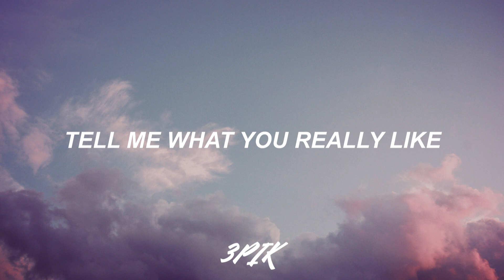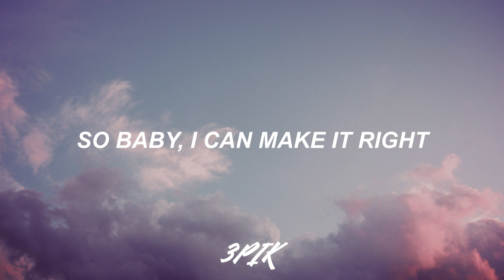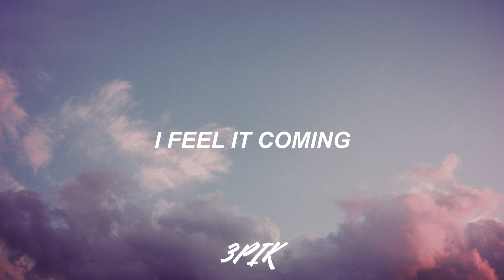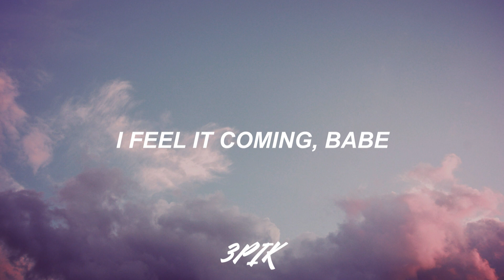I FEEL IT COMING - THE WEEKND (LYRICS)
Comment which song you want me to write its lyrics :)
Yeah, uh
I'm just trying to get you high (I'm just tryna, babe)
(I know what you feel right now)
(I know what you say right now, babe)